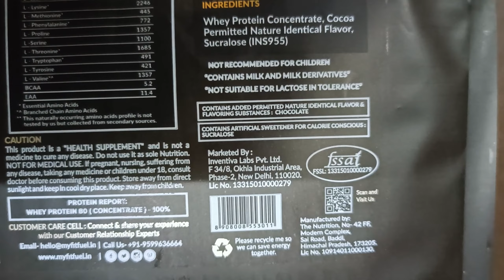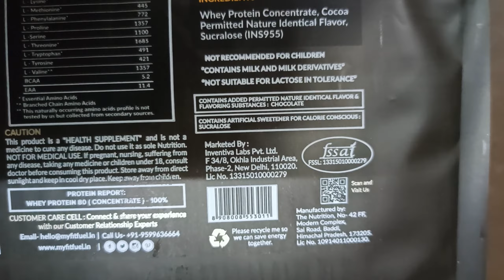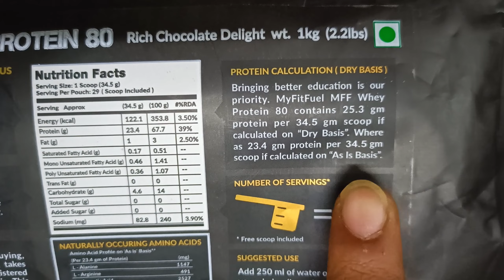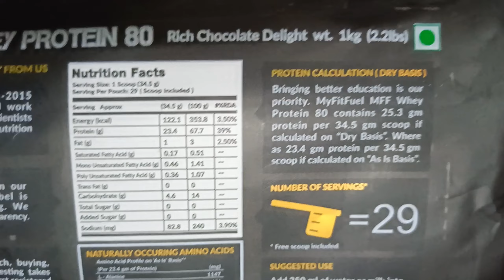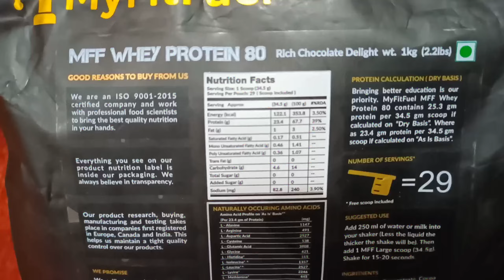Myfitfuel Whey Protein 80 Review l Myfitfuel Whey Protein 80 Detail Review l Unboxing Tuber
Hello Dosto, Is video mein mene MYFITFUEL WHEY PROTEIN 80 REVIEW kiya hai. Mene is video MYFITFUEL WHEY PROTEIN 80 DETAIL REVIEW mene aapko bataya hai iske Nutritional Information, Ingredients, Mixability, Taste, Packaging, aur Price Range ke bare me baat ki hai. I hope this video is helpful for all of you.

YOUR QUARIES :-
1. Myfitfuel Whey Protein 80 Review
2. Myfitfuel Whey Protein 80 Detail Review
3. Myfitfuel Whey Protein Review
4. Myfitfuel Whey Protein 80 Rich Chocolate Delight
5. Myfitfuel Whey 80
6. Myfitfuel  Whey Protein Powder Review
7. My Fit Fuel Protein Review
8. My Fit Fuel Whey Protein Price
9. Myfifuel Protein